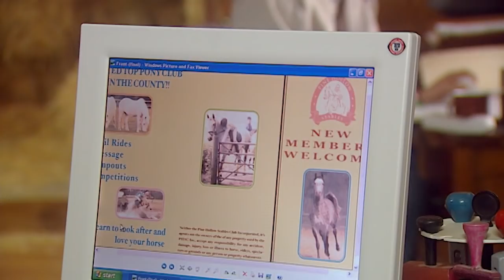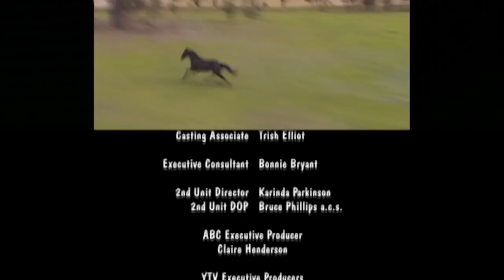The Saddle Club - Running Free Part I | Season 02 Episode 10 | HD | Full Episode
The Saddle Club befriends Raffael and his mother, itinerant workers, who arrive at Willow Creek with their beautiful horse Diablo. Then Raffael is accused of horse-theft by a local farmer. Melanie and Ashley set up a Pine hollow newspaper called “Hoofbeats.”